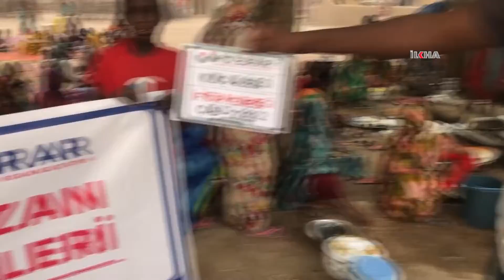IHO EBRAR Çad'da binlerce kişiye yardım ulaştırdı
Uluslararası Yardım Kuruluşu IHO EBRAR, Ramazan 2022 çalışmaları kapsamından Çad'da binlerce kişinin faydalandığı gıda kolisi, kurban eti ve Kur'an-ı Kerim dağıtımı yanı sıra iftar sofrasında yüzlerce kişiyi ağırladı.

Değerli İzleyicilerimiz;